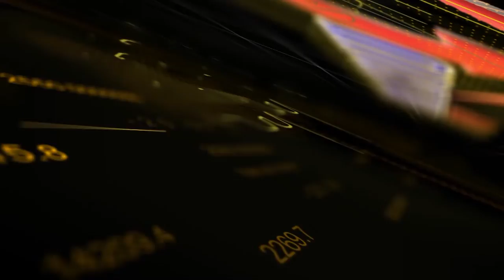QUICKLINENEWS|"18" சட்டமன்ற தொகுதிகளிலும் திமுக வெற்றி பெற்றால் ஆட்சி கலைக்கப்படும்_ஸ்டாலின் உறுதி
18 சட்டமன்ற தொகுதிகளிலும் திமுக வெற்றி பெற்றால் கண்டிப்பாக இந்த ஆட்சி கலைக்கப்படும் என ஸ்டாலின் உறுதி